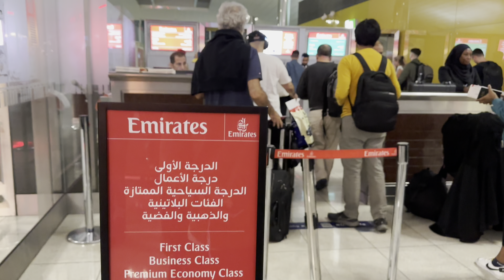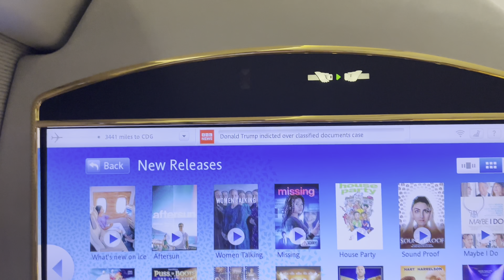Emirates A380 First Class, Dubai to Paris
Emirates' First Class experience on the A380 aircraft is renowned for its luxury and attention to detail. From the moment passengers step into their private suite, they are greeted with opulent amenities, including a fully enclosed space with a personal mini-bar, large touchscreen entertainment system, and a seat that converts into a fully flat bed. One of the unique highlights of flying First Class on the Emirates A380 is the Shower Spa, an exclusive feature that allows passengers to freshen up during the flight with a hot shower. The Shower Spa is equipped with high-end toiletries, plush towels, and heated floors, providing a level of comfort and relaxation typically reserved for a luxury hotel. This combination of privacy, comfort, and extraordinary service makes the Emirates First Class A380 experience truly unforgettable.